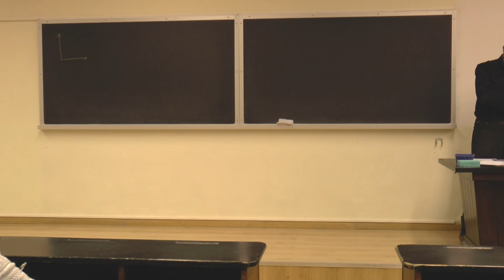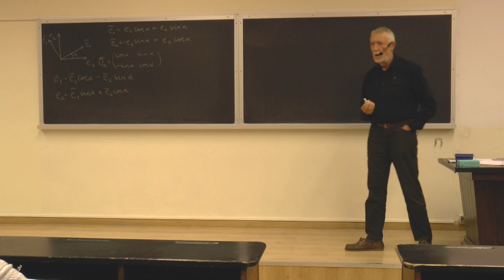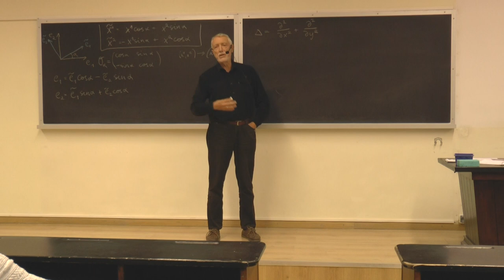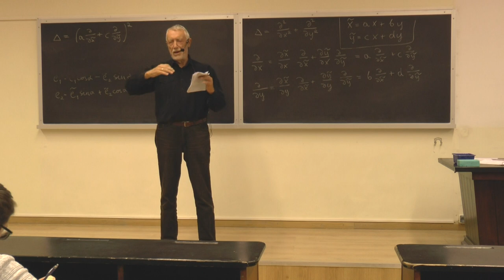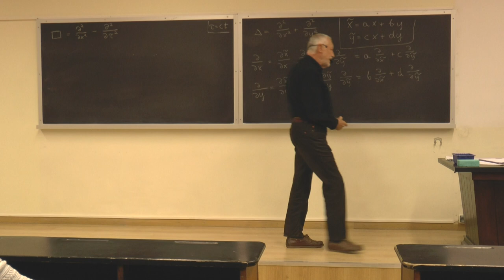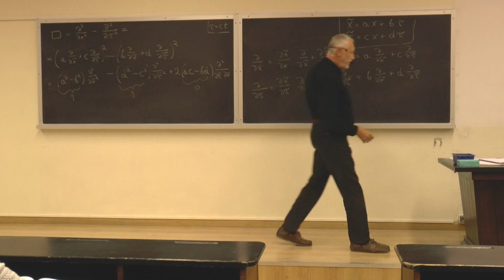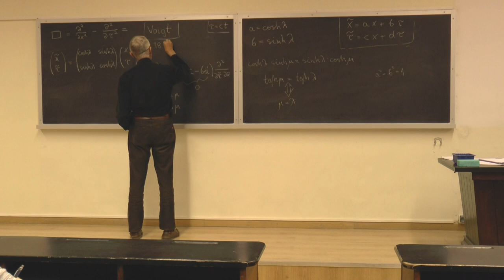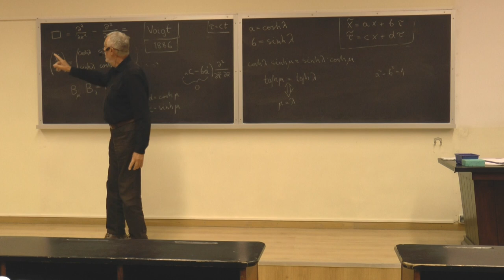Wszechnica CFT PAN — Transformacje Lorentza jako symetrie równania falowego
Wszechnica CFT PAN — prof. Jerzy Kijowski: Matematyczna struktura czasu i przestrzeni I. Wykład 10: Transformacje Lorentza jako symetrie równania falowego.